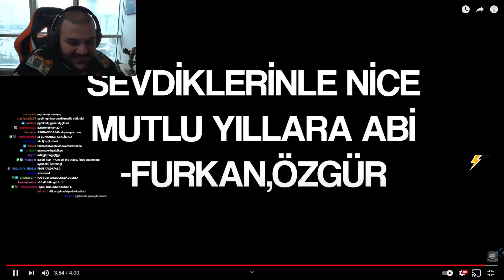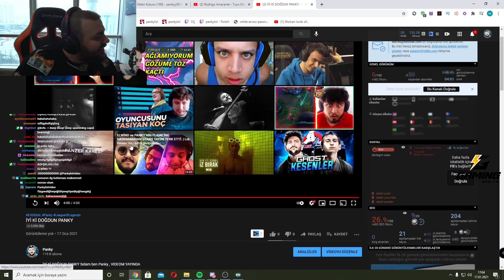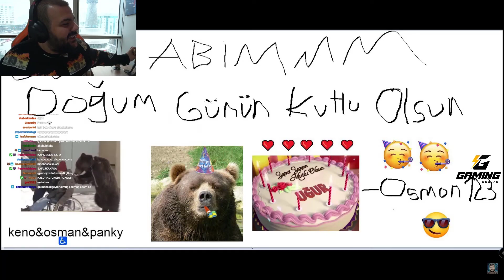PANKY KENDİSİ İÇİN YAPTIĞIMIZ DOĞUM GÜNÜ VİDEOSUNU İZLİYOR!